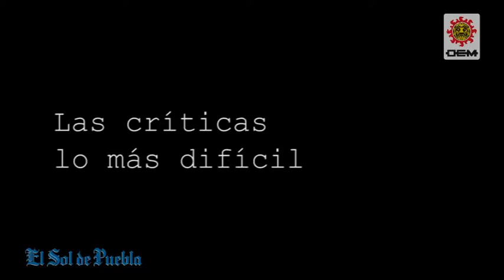Testimonio de paciente con VIH en Puebla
"Para mi fue muy fuerte, pero para mi familia fue más", refiere Charly de 47 años, quien no se percató en qué momento se infectó, pero fue diagnosticado hasta hace siete años.